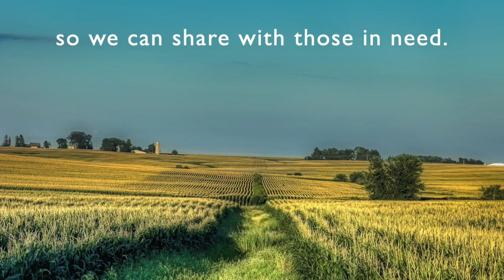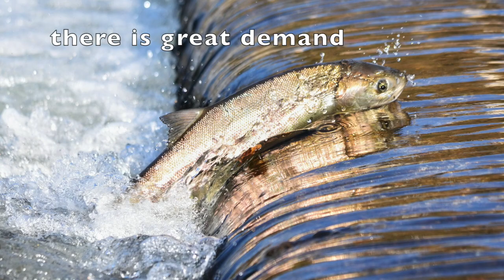"Our Natural Resources" Song (United States)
This is a song about the natural resources in the United States. The song was written by Sherri Boekweg.

Is just like a treasure box
With lots or riches to hold.
Now I don't mean money
And I don't mean jewels,
And I don't mean cities of gold.
Take a look around and you will see
It is full of riches that come naturally.
There's soil and minerals,
Forests, water, and fish.
Our natural resources help to
Support our economy.

We have fertile soil
Where we grow enough crops
So we can share with those in need.
And our large deposits of minerals
Help to boost our industry.
We get lumber products
From our forest lands
And our fish and water
Are in high demand.
Support our economy.